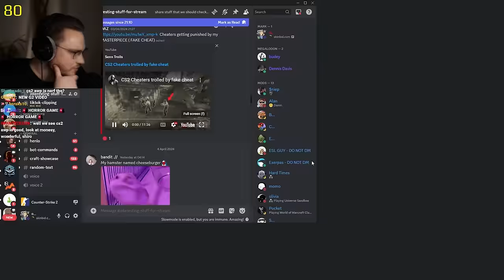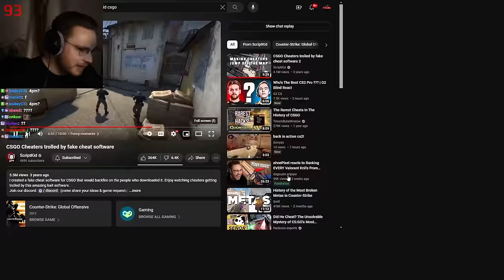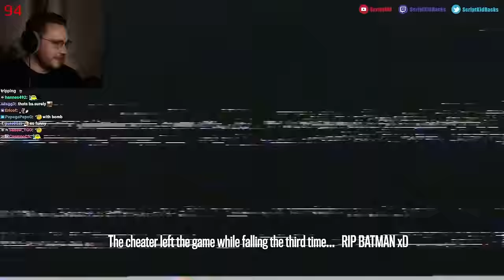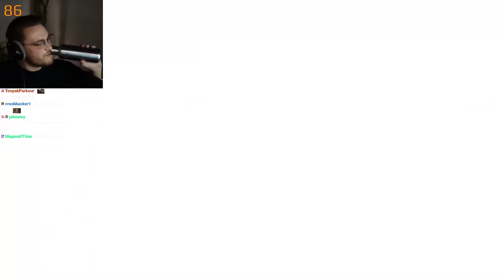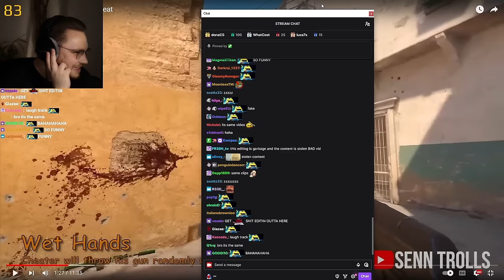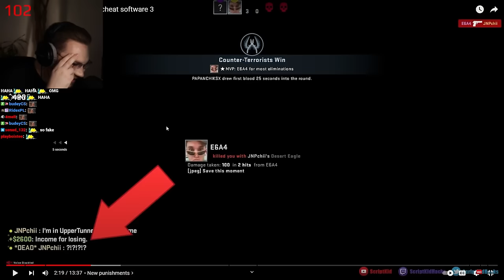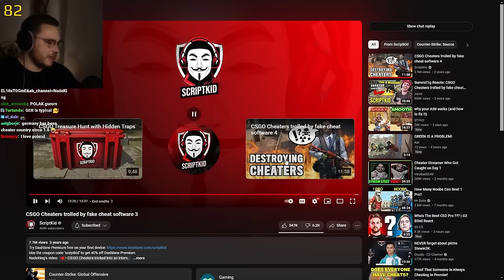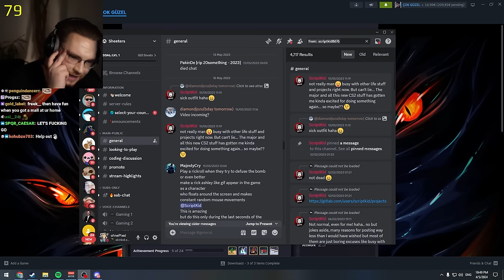ohnepixel laughs at CS2 Cheaters trolled by fake cheats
counter-strike cheaters getting trolled is unsurprisingly funny!